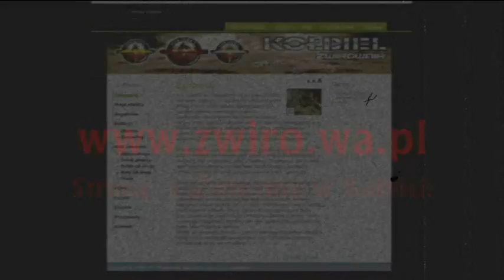13_marca_zwirownia_kołbiel.wmv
Żwirownia 13 marca jeszcze przed sezonem ale juz powoli ludzi przybywa